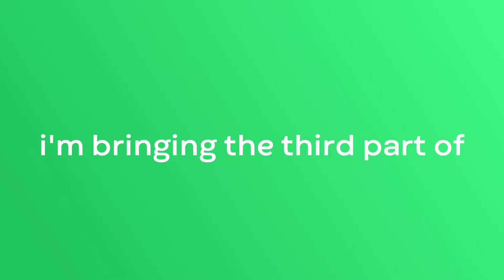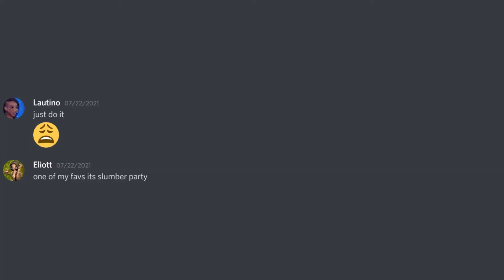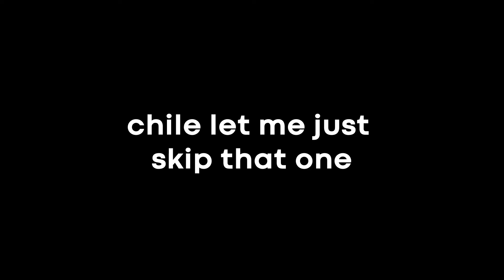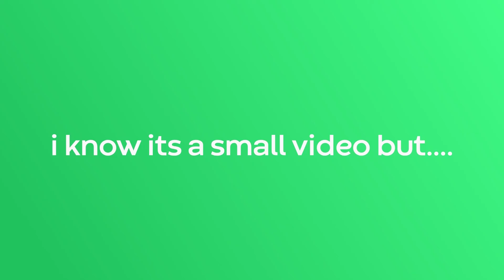How Would Just Dance Songs Look If They Were From Netflix | Part 3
I know u been waiting for this one!!